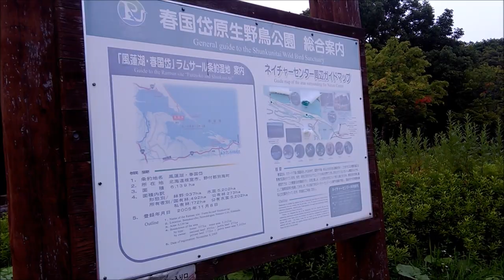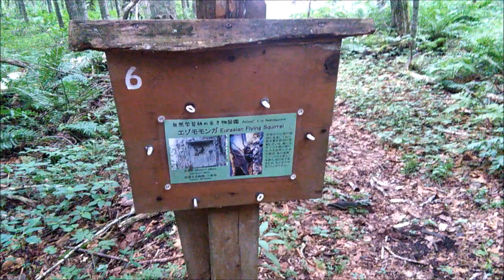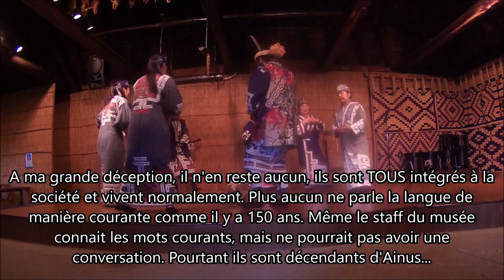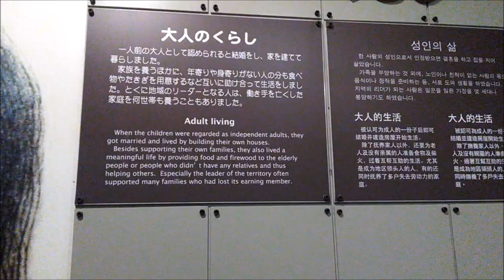#29 - Japon - Exploration d'Hokkaido (part 2)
son 1: Wasaru - temporary broken
son 2: tokio - sorafune
son 3: HOME - Resonance
son 4: Miliyah Kato- Konya wa Boogie Back (supprimé a cause de pb de droit d'auteur)